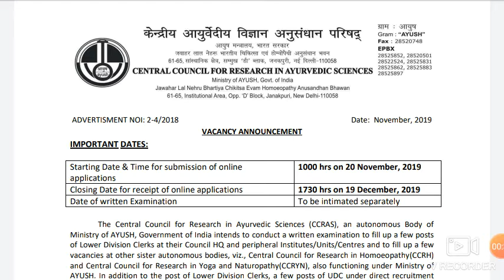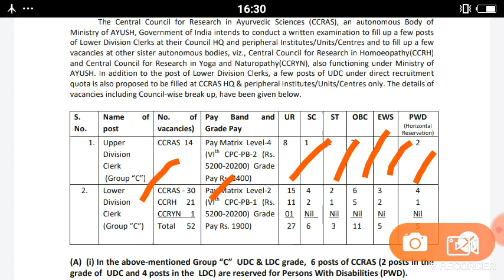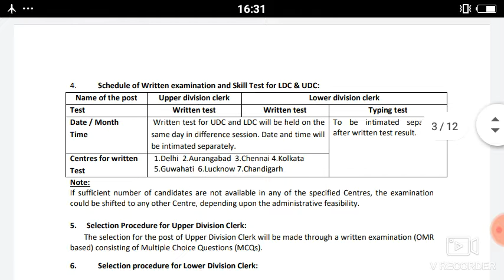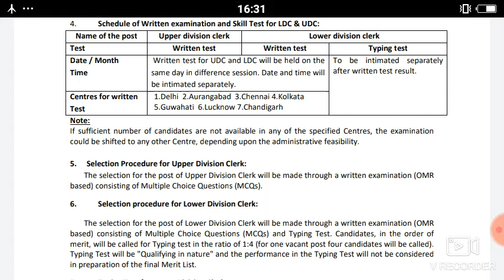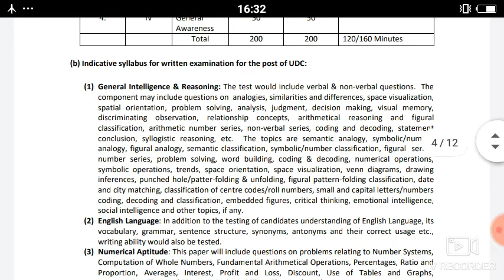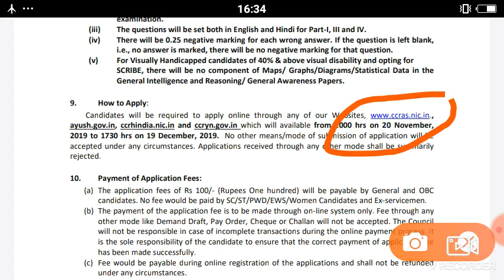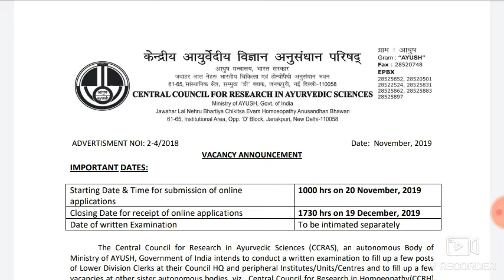UDC & LDC CLERK RECRUITMENT 2019